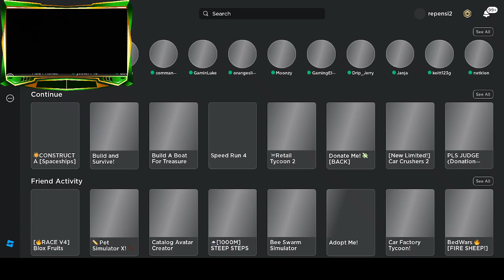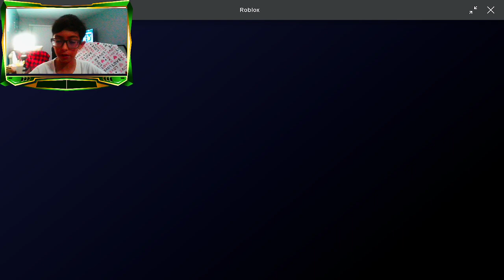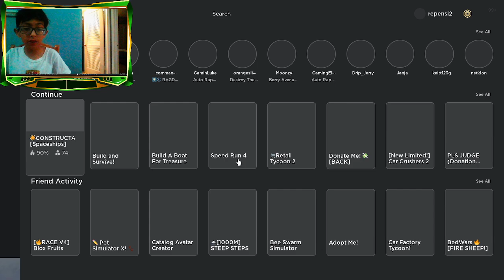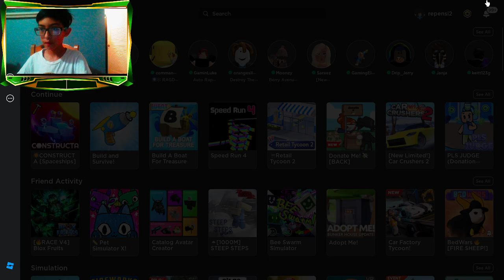Constructa PT 3